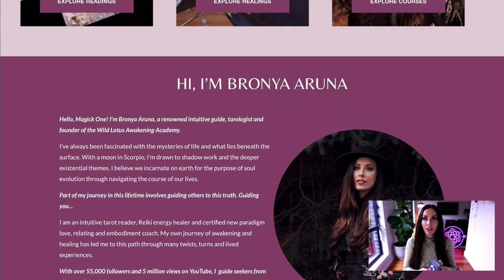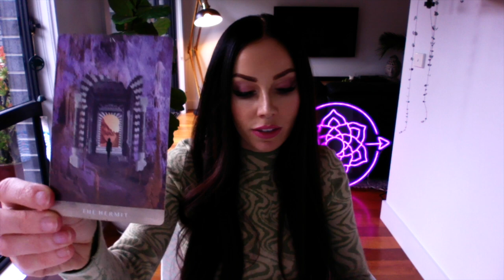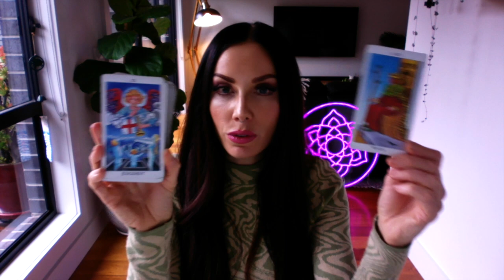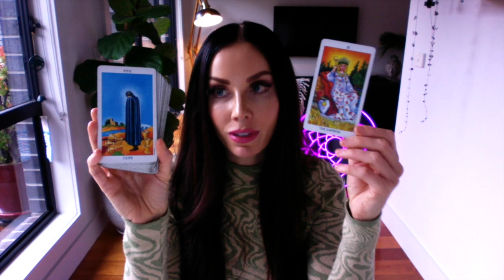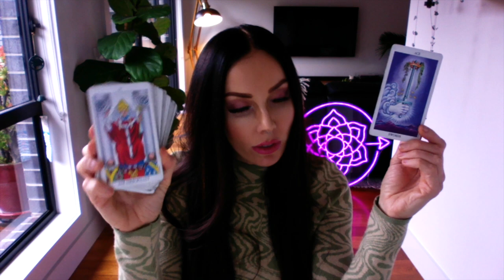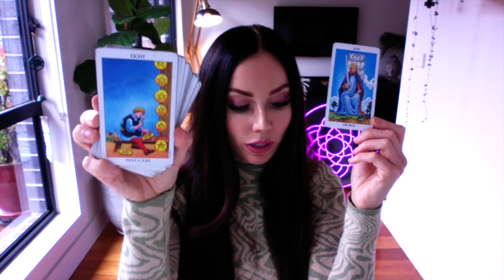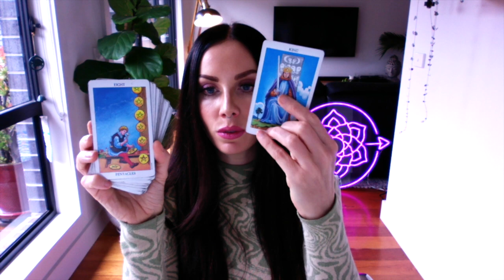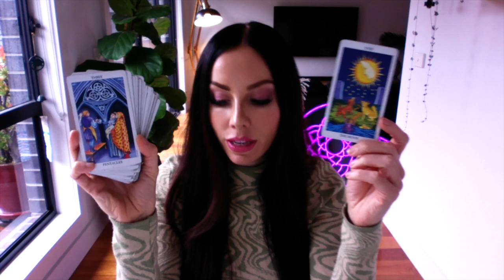LEO TAROT READING | "CHECKMATE LEO" YOUR LIFE IS ABOUT TO EXPAND BIG TIME!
I hope you enjoyed the LEO tarot reading for October 2-8, 2023. Check out the October Weekly 2023 tarot reading playlist for more LEO October tarot readings or the Yearly Tarot 2023 playlist for more channelled guidance.

Love & Magick,
Bronya x